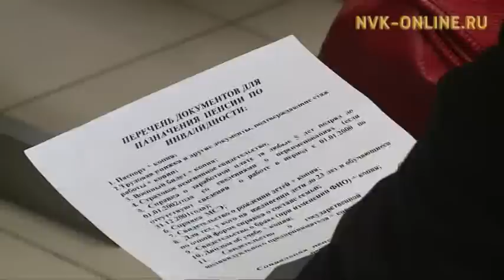Пенсийэлээхтэргэ биир кэмнээх төлөбүрү тохсунньу ый устата түһэриэхтэрэ